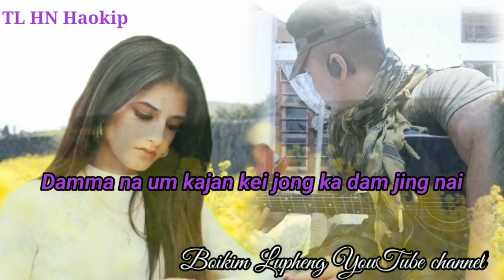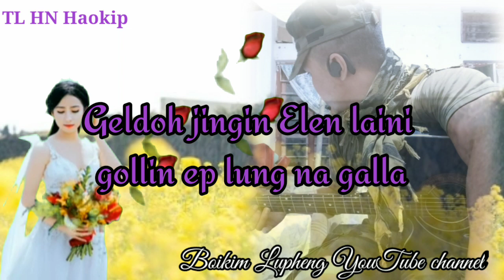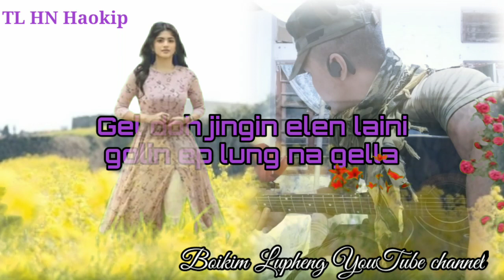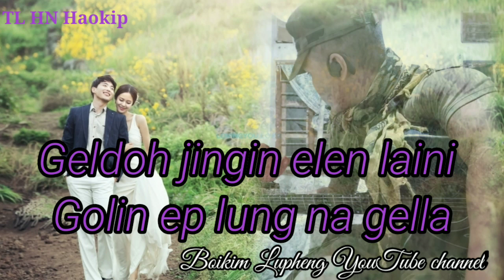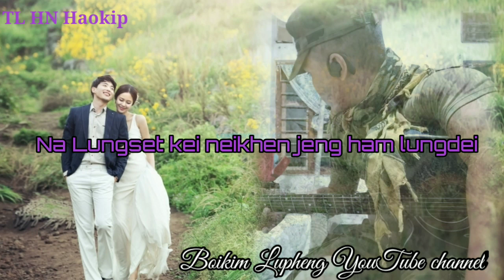TL HN Haokip. Geldoh jingin. kuki love 🎵song